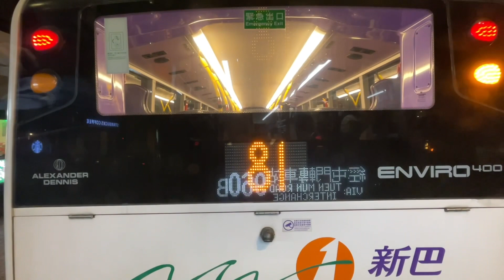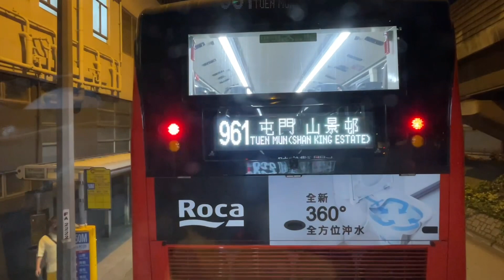🇭🇰Hong Kong Bus 九龍巴士 KMB Volvo B8L x MCV EvoSeti V6X3 WZ5470 @ 960B 鰂魚涌(英皇道)➡️建生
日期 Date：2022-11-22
路線 Route：九龍巴士 KMB 960B 鰂魚涌(英皇道) — 屯門(建生邨)
巴士公司 Operator：九龍巴士公司 Kowloon Motor Bus Company
——車隊資訊——
車型 Bus Model：Volvo B8L A/C
車身 Body：MCV EvoSeti 12.8m
引擎 Engine：Volvo D8K-350
波箱 Gearbox：ZF EcoLife 6AP1600BS
車廠 Depot：屯門車廠（元朗分廠）(U)
掛牌線 Listing Line：68M
車隊編號 Fleet Number：V6X3
車牌號碼 Registration Number：WZ5470
載客量 Capacity：U63/L35+S44=142人
車齡 Vehicle Age：2 Years 1 Month
首次登記日期 1st Registration Date：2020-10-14
首航日期 1st Day In Service：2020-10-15
退役日期 Retire Date：

過海巴士路線960B，由九巴獨營，來往屯門（建生邨）及鰂魚涌（英皇道），途經良田、山景邨、港鐵屯門站、屯門市中心及安友後，取道屯門公路、三號幹線（汀九橋至西區海底隧道）、中環及灣仔繞道、東區走廊往返北角，屬960線之特別班次，只於星期一至五上午及下午繁忙時間分別提供往鰂魚涌及往屯門方向之服務。